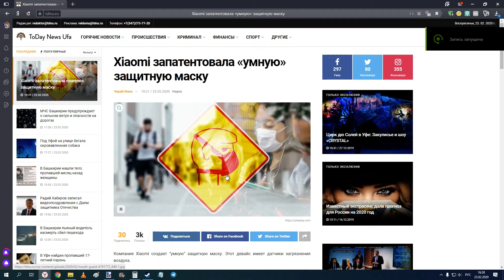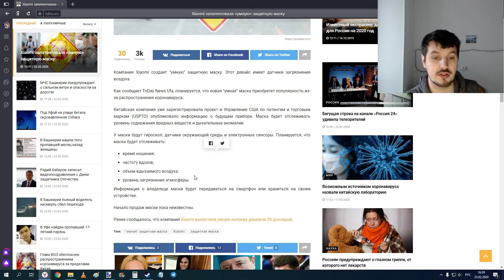Xiaomi запатентовала «умную» защитную маску